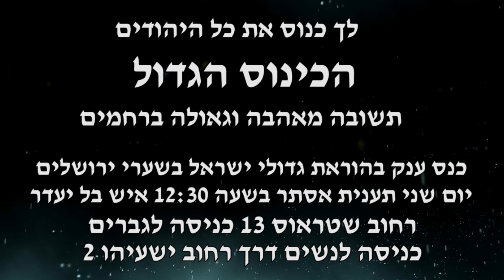הכינוס הגדול - הרב אברהם ברוך